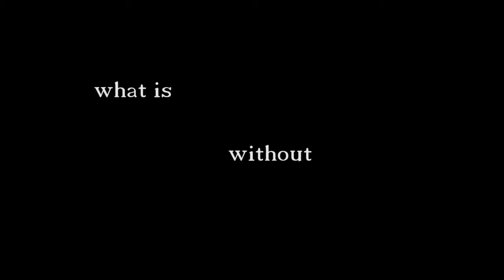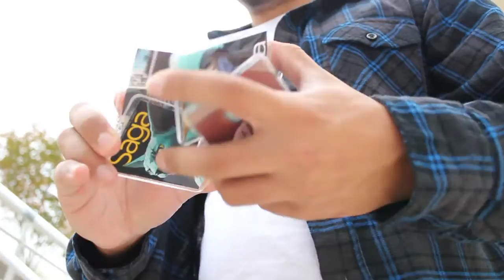Plasticity- Trainer Deck Sample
A test run of a video just solely on custom trainer decks.